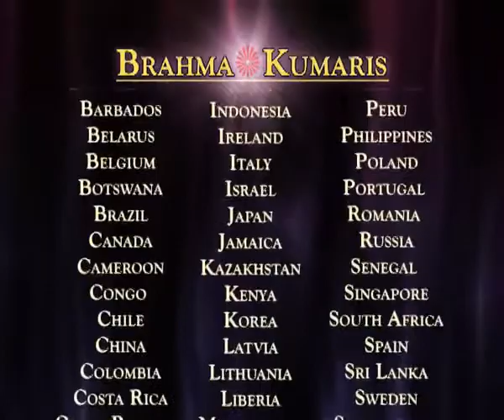Life Skills Ep No 13